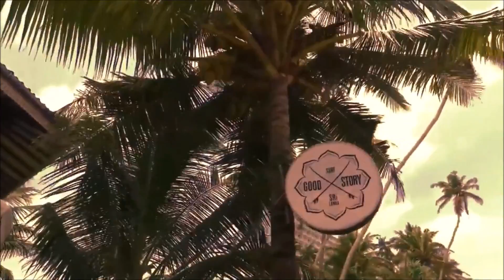Suprafive & Nesco - Stranger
© The channel was created for the promotion of already known and are just starting their way talented musicians, composers and producers.  ©

👉  Apply to feature your content on FLUSHNESS